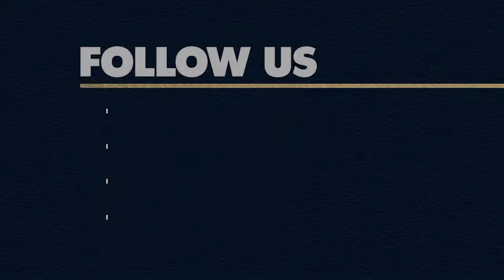Highlights | FB vs. Arkansas State